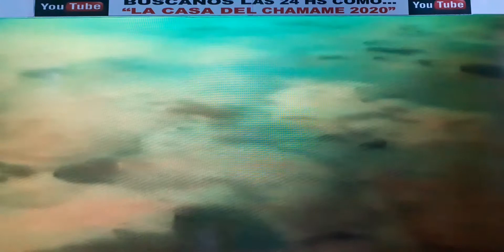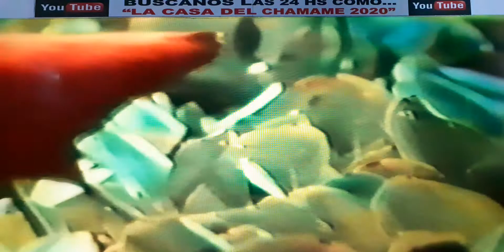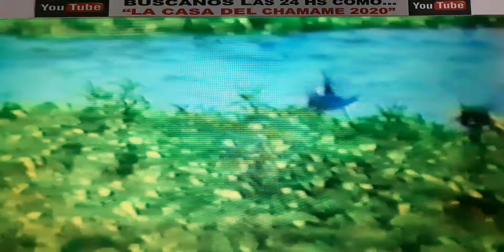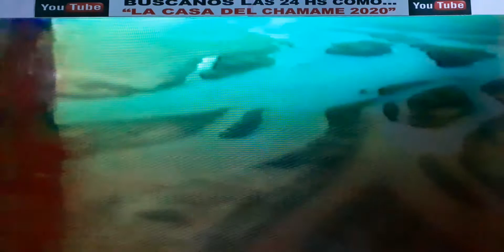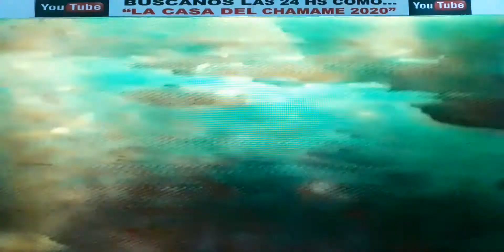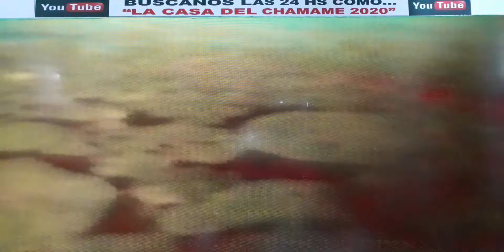ESTEROS DEL IBERA++ÑANDERECO ¡¡¡¡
UN MARAVILLOSO Y MAGICO LUGAR DE NUESTRO TARAGUI,
LOS ESTEROS DEL IBERA,  SEGUNDA RESERVA DE AGUA DULCE DEL MUNDO,
IMAGENES ACOMPAÑADAS POR NUESTRA MUSICA DE CHAMAME,
DECLARADO POR LA UNESCO,  PATRIMONIO DE LA HUMANIDAD ¡¡¡¡¡
FORMANDO PARTE DE NUESTRO ÑANDERECO  (FORMA DE SER¡¡¡)